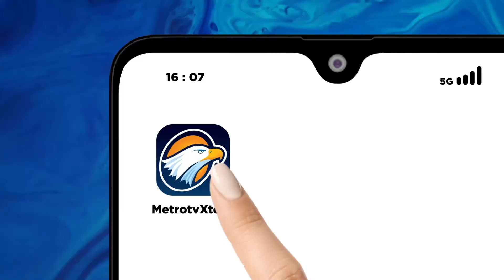Sosialisasi Program Partai NasDem di Palembang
MetroTV, Calon Legislatif (Caleg) DPR RI Fauzi Amro bersama DPD Partai NasDem Palembang Fitrianti Agustinda menyapa warga dengan melakukan senam sehat di Taman Purbakala Sriwijaya.

Kegiatan ini dilakukan untuk sosialisasi program-program Partai NasDem yang berhubungan dengan masyarakat khususnya yang berkaitan dengan ekonomi perbankan.